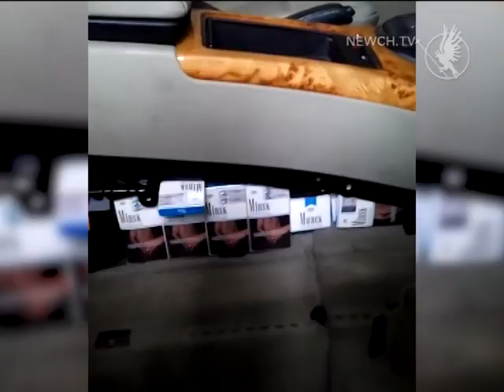Контрабанда | Телеканал Новий Чернігів